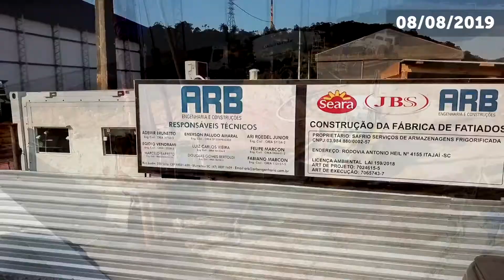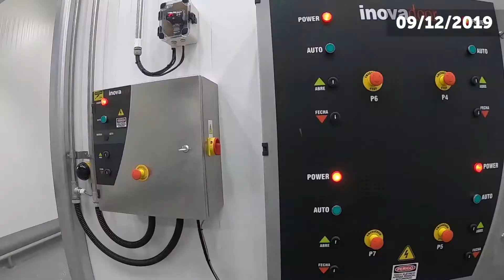ARB Engenharia - Fábrica de Fatiados em Itajaí/SC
Execução Fábrica de Fatiados da empresa Seara Alimentos, localizada na cidade de Itajaí, Santa Catarina.